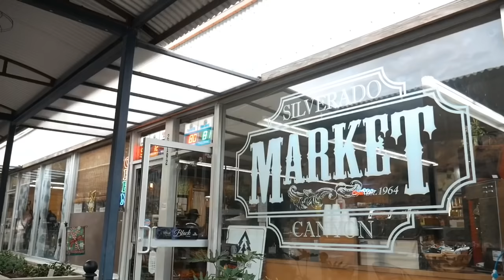INSANE looking Lexus RCF! Fully murdered out!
Short showcase of my Lexus RCF by @angwell.projects give him a follow onn Instagram his YouTube link is down below!

Mod List:
-Full GThaus exhaust
-3 piece HRE wheels
-swift lowering springs
-novel front and side splitters
-lexon rear diffuser
-lems carbon grille piece
-satin black vinyl wrap